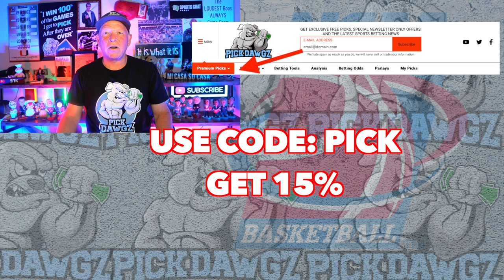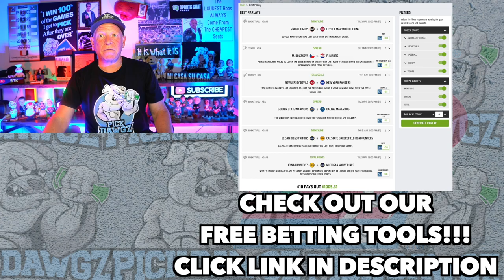Michigan vs Purdue Fort Wayne 11/7/22 College Basketball Free Pick CBB Betting Tips | NCAAB Picks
The Purdue Fort Wayne Mastodons take on the Michigan Wolverines in Monday College Basketball Action. Get Mitch's College Basketball Pick and Prediction for this game.